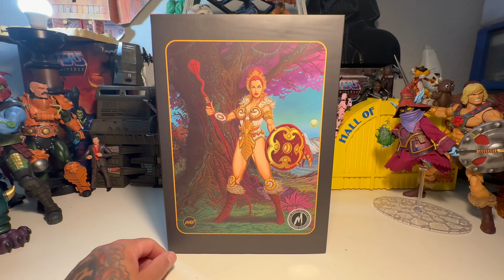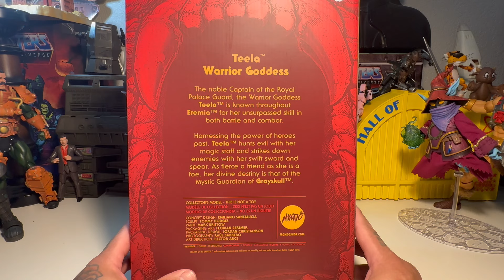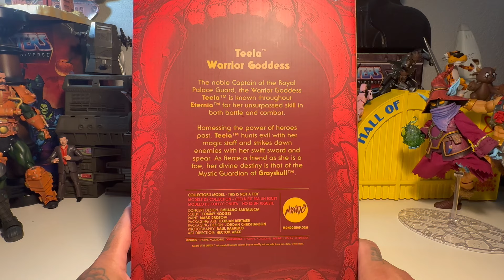Mondo Masters Of The Universe Teela !!!